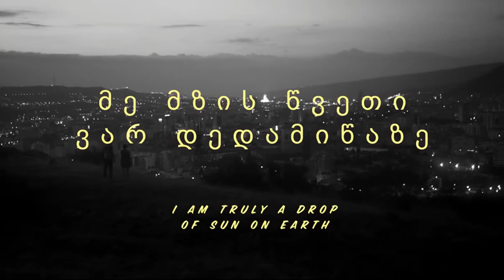Me Mzis Skivi Var Dedamica 2017 Trailer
I Am Truly a Drop of Sun on Earth